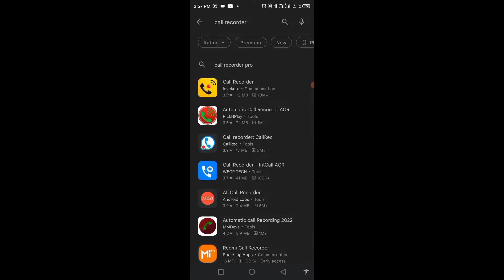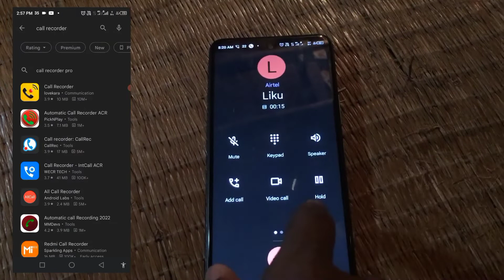ସବୁ Call Recorder ଆପ banned ହେଲା paly store ରୁ || Call Recording Banned In Playstore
ସବୁ Call Recorder ଆପ banned ହେଲା play store ରୁ || Call Recording Banned In Playstore

About this video : aji ra video re mu apan manaku kahibi play story ra call recorder bisayare jaha janiba apankar nihati darkar video bhala lagile like channel ku subscribe kari baku jamaru bhuli Beni

I'm on Instagram as @excellentmanoj. Install the app to follow my photos and videos.